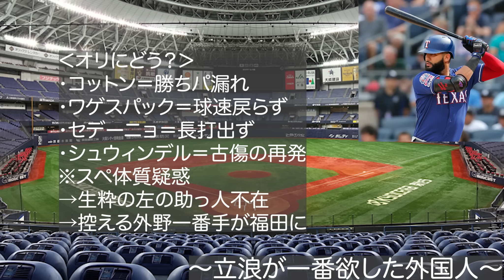【中日の第一志望助っ人】メジャーで3年連続20発の助っ人が自由契約!? ノマー・マザーラ獲得の可能性について【オリックスバファローズ】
【引用BGM】
・NCS 様